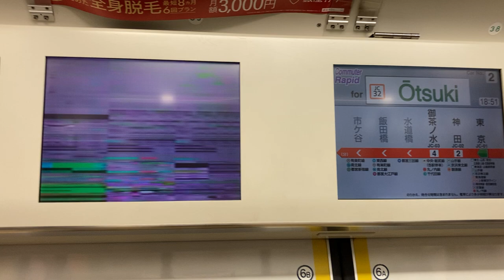LCD車内案内表示器不調 中央線快速E233系 JR東日本